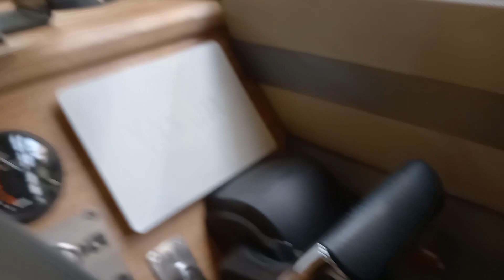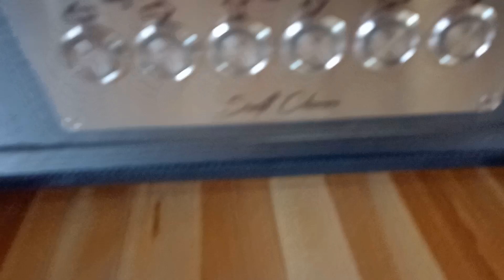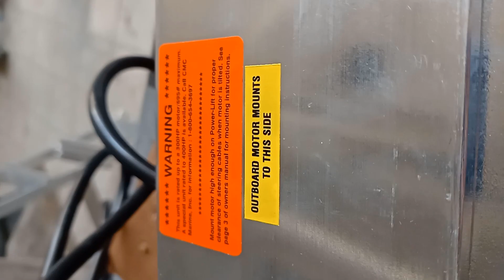Premium boats from SAMARA!